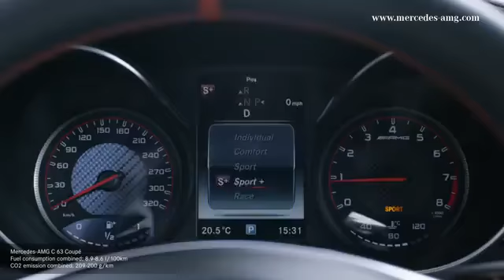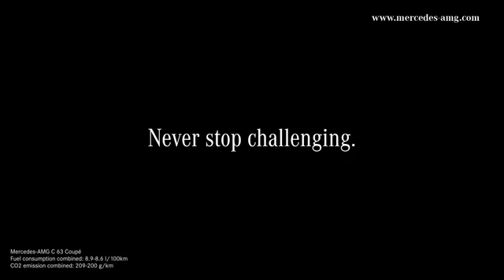🇩🇪 MERCEDES-BENZ AMG C63 S Coupé - Never Stop Challenging - TV Commercial Ad